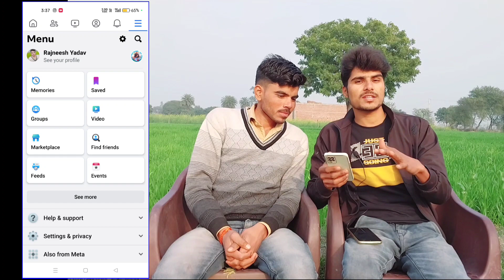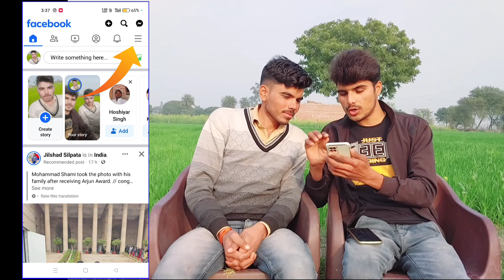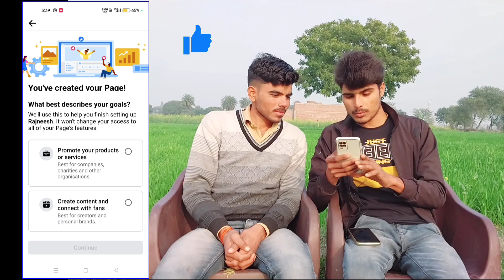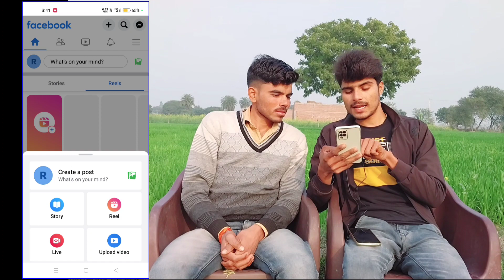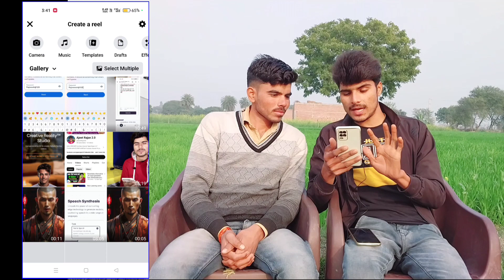Facebook Page Kaise Banaye 2024 | How to create facebook page | ads on reels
Facebook Page Kaise Banaye 2024 | How to create facebook page | facebook se paise kaise kamaye

facebook par video kaise upload karefacebook video upload kaise kare